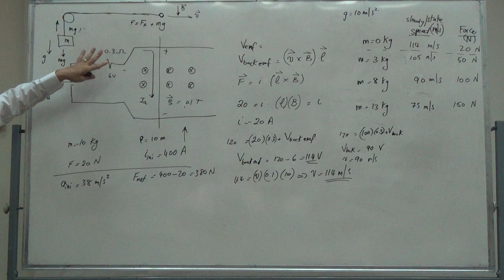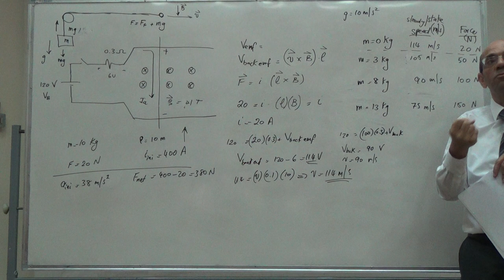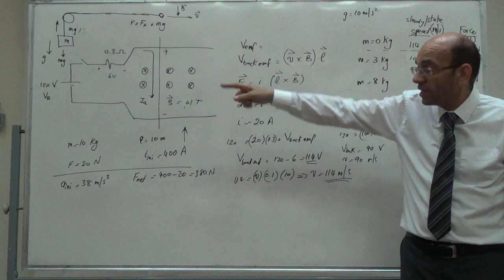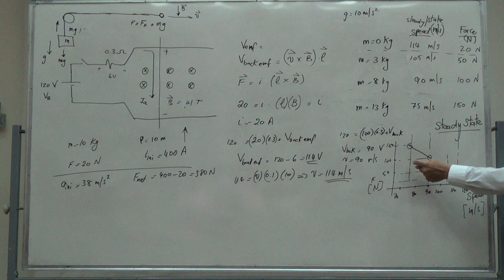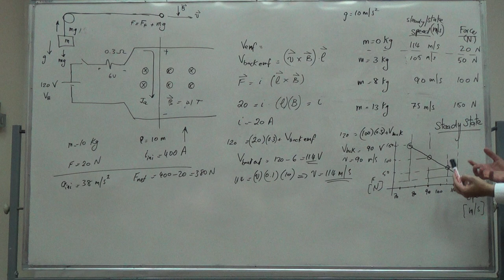The Linear Machine (d): Plotting the Speed-Force Curve, 29/6/2016